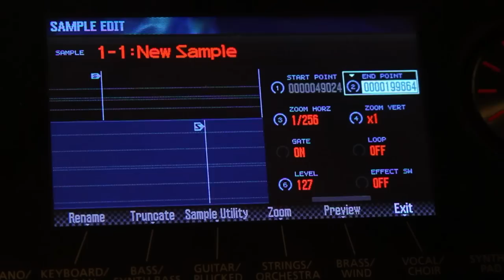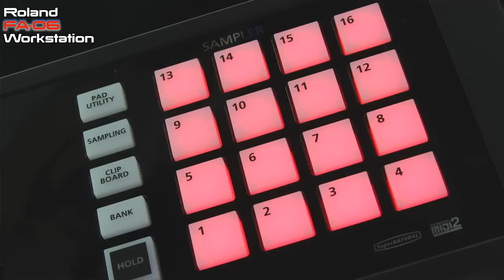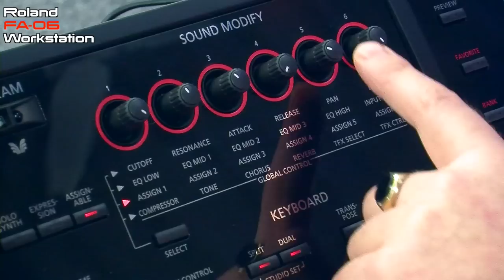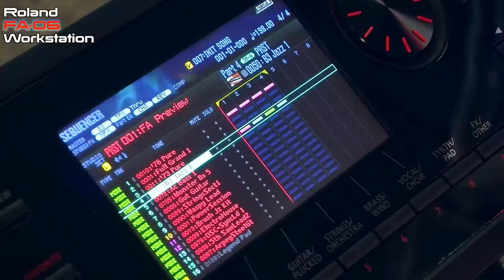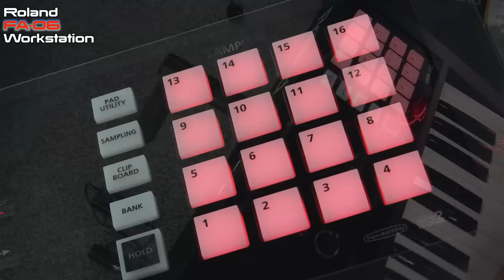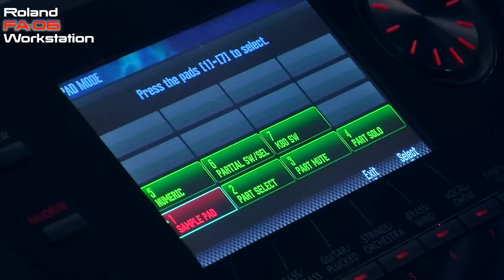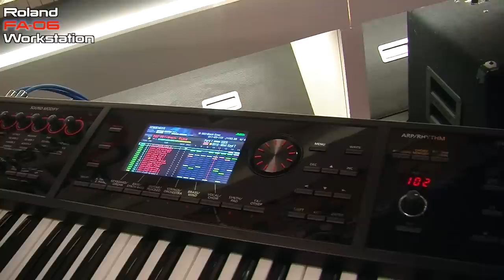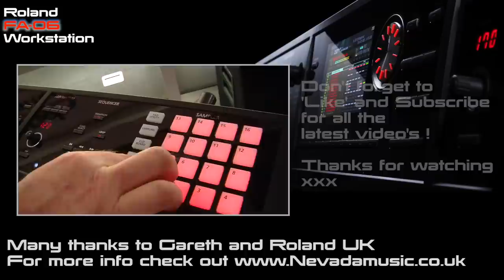NEW! Roland FA-06 Workstation Full Demo at PMTVUK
Here at Roland PMTVUK, we were lucky enough to get our hands on the brand new Roland FA-06 workstation keyboard for a full review with Gareth Bowen from Roland UK. It's a brand new music workstation with top notch Integra-7 sounds, a 16 track midi sequencer, full colour screen, full sampler capability with 16 pads, huge supernatural sound library, mountains of Fx for each channel, new Total global fx, USB and dedicated buttons for fast DAW integration and it's all saved to high capacity SD cards! Designed to be the ideal keyboard for the studio and for gigging, it's easy to use and fast workflow will make it a very popular choice for many musicians looking for flexibility, and the best bit of all is that all of this is available at a very affordable price ! Available as the 61 synth key FA-06 and the 88 note weighted FA-08, these are going to be very popular with keyboard players right across the board !
If you use a workstation to make music, you'll recognise the dilemma. Studio keyboards don't cut it live, and live keyboards don't get on with studio gear, so each instrument solves only half of your problems.

The new Roland FA-06 workstation makes the problems disappear; studio heads will love the built-in audio interface and DAW integration, and live players will appreciate the pro-quality keyboard and 5.7kg weight. And whichever camp you're in, you'll definitely love the huge collection of sounds, taken from the popular Integra-7 module and spanning the entire musical spectrum. Each of the 16 parts has its own effects engine, each with 67 effect types, on top of dedicated processors for drums, EQ, chorus and reverb. Add a powerful sampler and easy to use sequencer and you've got all the tools of the trade - ready to make music wherever you are.

Reimagined music workstation designed to maximise your creative flow.Light, mobile body with 61-note velocity-sensitive keyboard.Over 2000 sounds from the flagship INTEGRA-7 sound module, including SuperNATURAL synth and acoustic tones and drums; add even more tones via internal wave sound expansion slots.SuperNATURAL synth engine is fully compatible with the expansive collection of free INTEGRA-7 synth tones available from Roland's Axial sound library site. 16-track sequencer with non-stop loop recording makes it easy to build songs quickly; export your sequencer tracks to an SDHC card as a complete stereo mix, or as multitrack audio or MIDI data for use in your DAW. Onboard sampler based on the SP-404SX features 16 pads x 4 banks and direct recording/playback via SDHC cards.Polish your sounds with a multitude of studio-quality effects, including 16 independent MFX engines, six COMP+EQ processors for drums, unique TFX (total effects), and global EQ, chorus, and reverb.Tweak tones, effects, and external MIDI devices in real time with six user-assignable Sound Modify knobs.Intuitive, streamlined interface with large colour LCD.Press one button to instantly configure the FA-06 for use with your DAW via USB.D-Beam, Rhythm Pattern, Arpeggiator, and Chord Memory functions to expand your creative palette.Guitar/Mic and Line input jacks for performing, sampling, and DAW audio recording; dedicated input reverb provides ambience for performing/recording.USB ports for sound expansion data, updates, and audio/MIDI interfacing with a computer; MIDI communication with the iPad is possible when using Apple's iPad Camera Connection Kit.

Many thanks to Roland UK and Gareth Bowen for this special preview.